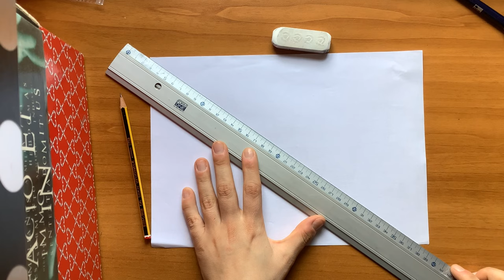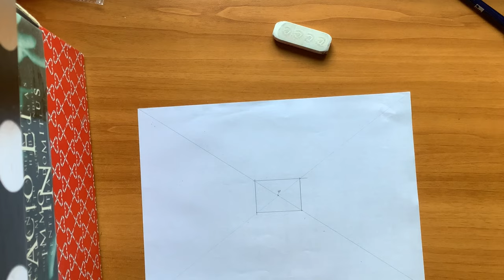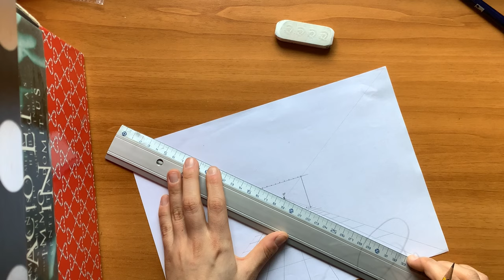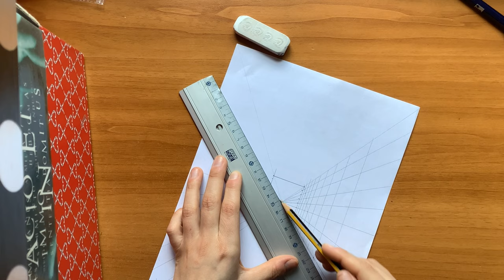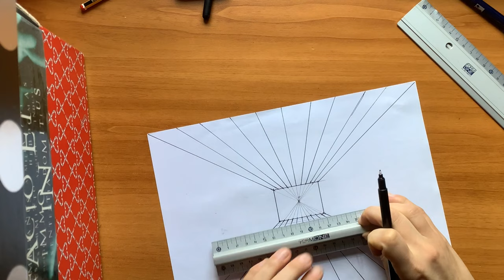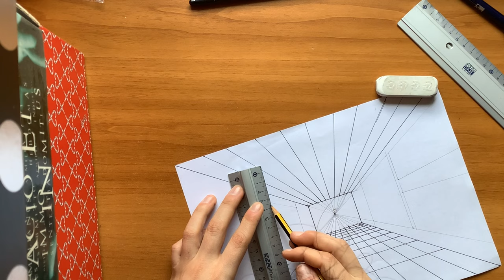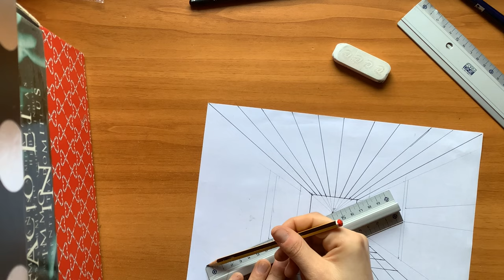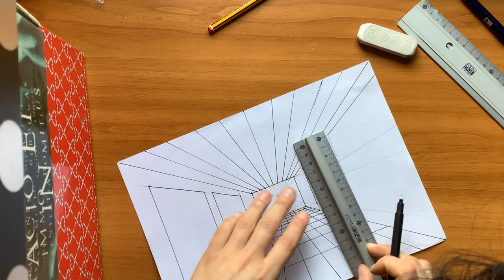LA PROSPETTIVA: IL MUSEO DI ARTE CONTEMPORANEA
Utilizzando le regole della prospettiva possiamo realizzare una delle sale di un museo di arte contemporanea, dove collocare le nostre opere.